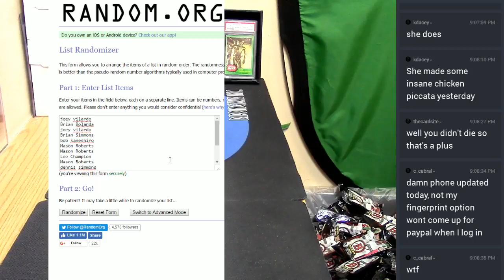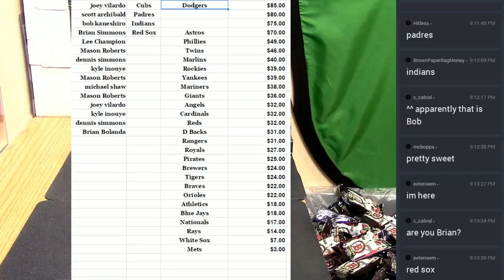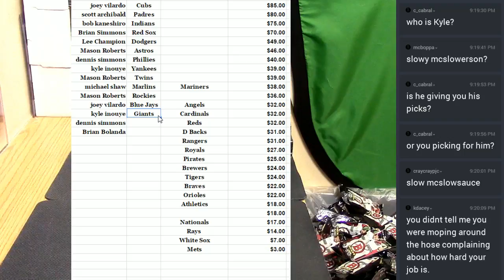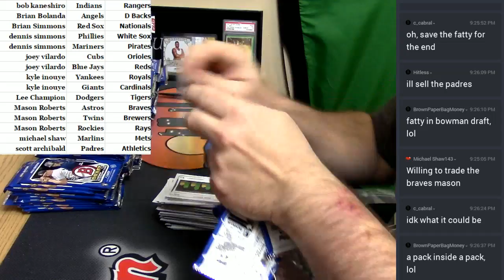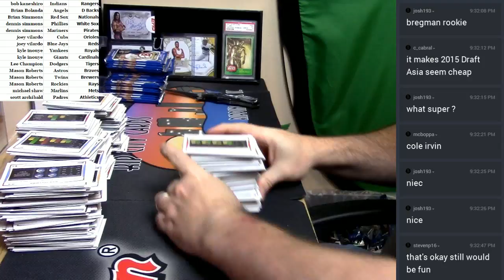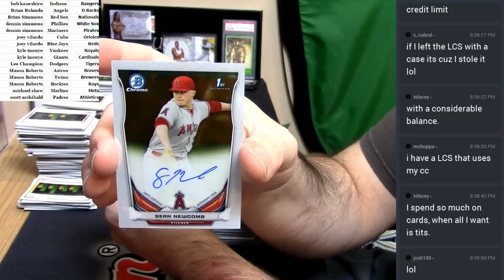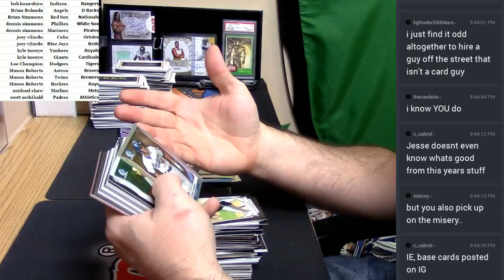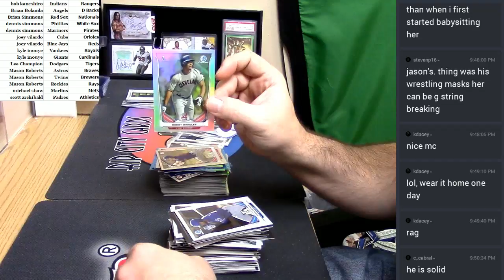2014 Bowman Draft Asia 6 Box PYT Random 04082017